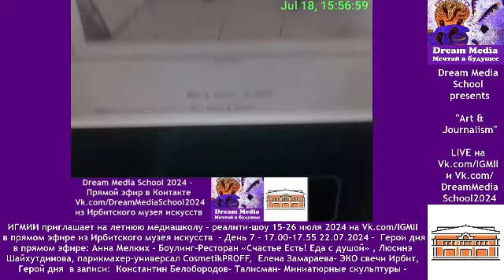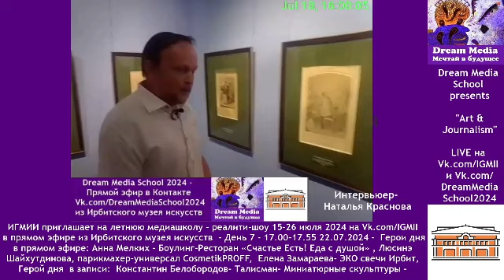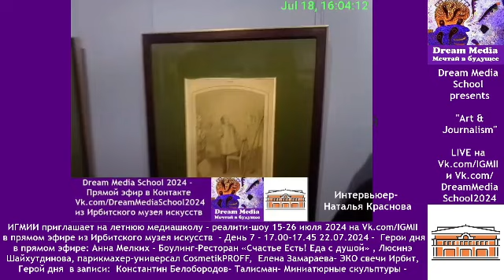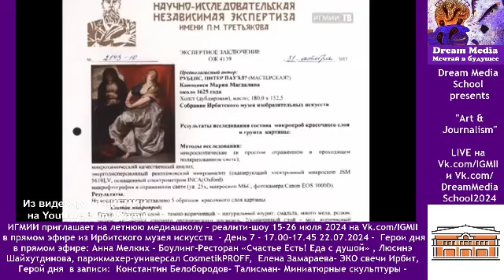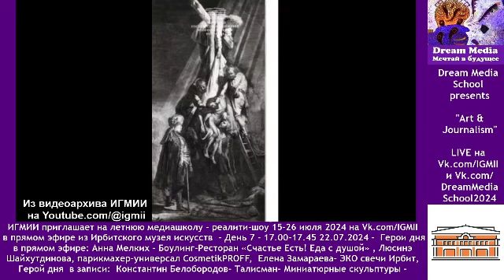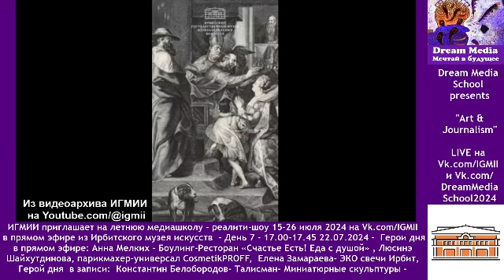Герои дня: Анна Мелких, Люсинэ Шайхутдинова, Елена Замараева, Константин Белобородов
dreammedia - День 7 - Герои дня в прямом эфире: @id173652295 (Анна Мелких) - @club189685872 ("Счастье Есть!" еда с душой) - @club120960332 (Боулинг-Ресторан «Счастье Есть! Еда с душой»), @id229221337 (Люсинэ Шайхутдинова), парикмахер-универсал @club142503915 (Студия красоты CosmetikPROFF | ИРБИТ), @id76947899 (Елена Замараева)- @club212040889 (ЭКО свечи Ирбит) - Герой дня в записи: @id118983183 (Константин Белобородов) - миниатюрные скульптуры @club72131321 (@podarkiural) - @club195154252 (Английский онлайн клуб "Талисман") - @club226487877 (Dream Media School 2024) - "Art & Journalism" - LIVE из Ирбитского музея искусств. Интервьюеры дня: @id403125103 (Диана Шамшудинова), @id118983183 (Константин Белобородов), @id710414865 (Ольга Кутерина) - PS - Ждем в среду, 24 июля, в 15.00 на Карла Маркса, 47 всех от 7 лет до 70 лет , кто был сегодня и тех, кто увидел эту запись и тоже захотел стать героем и интервьюером дня, будем искать искусство в нашем духовном сердце ! Мастер медиасмены @id10816216 (Влад Воробьев)